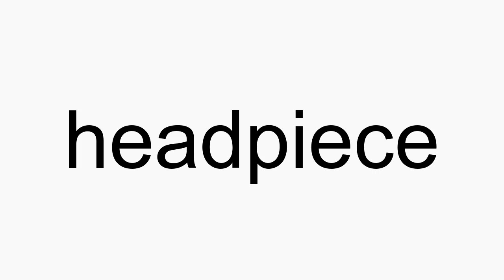How to pronounce headpiece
headpiece American English pronunciation. How to pronounce headpiece correctly. How to say headpiece in proper American English.